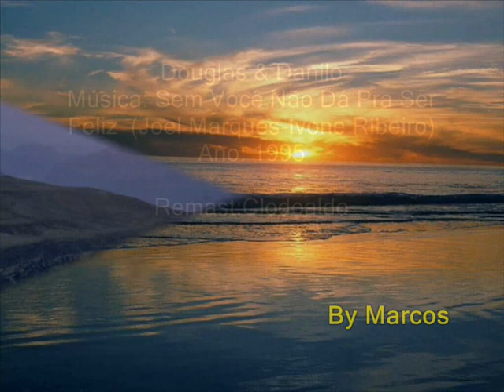Douglas e Danilo - Sem Você Não Dá Pra Ser Feliz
Douglas e Danilo
Ano: 1995

Remast: Clodoaldo

Visite o canal de Leandro Grego. Uma variedade de vídeos.